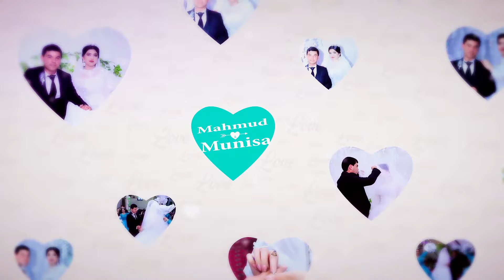MAHMUT & MUNİSA Toy 1 22.04.2019.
KÖNEÜRGENÇ TOY